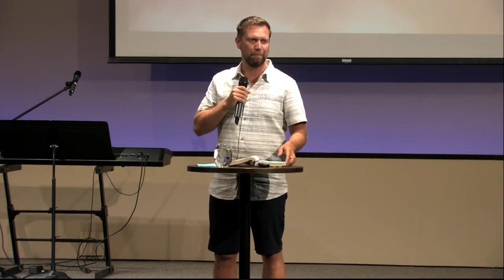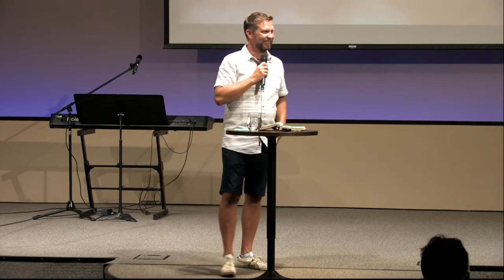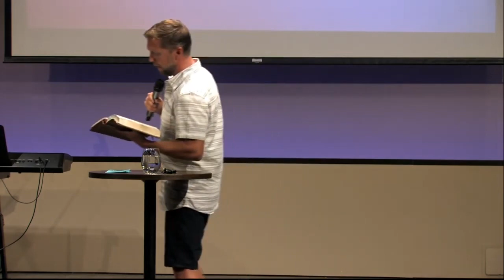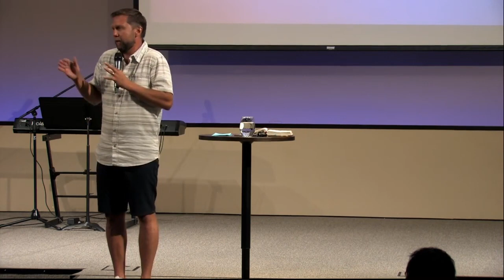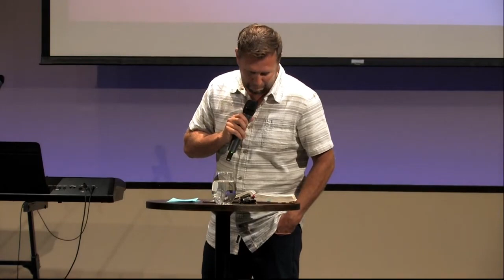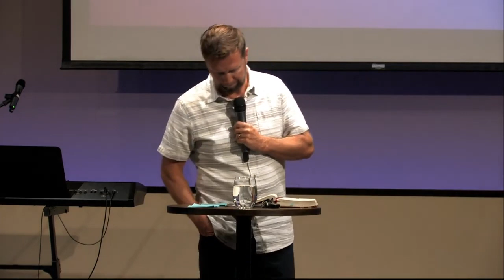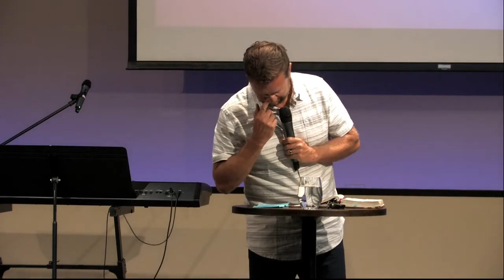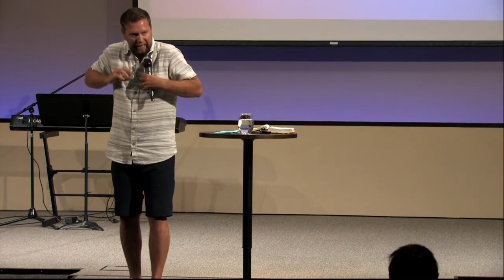John 9:25 // SUMMER PLAYLIST // Jonathan Krenz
Pastor Jonathan continues in our series  called "Summer Playlist" with a new message on John 9:25. He challenges us with the thought that truth is less about a position and more about a relationship. We might not have all the answers, but what we do know is what Jesus has done in our lives.

John 9:25
He replied, “Whether he is a sinner or not, I don’t know. One thing I do know. I was blind but now I see!"